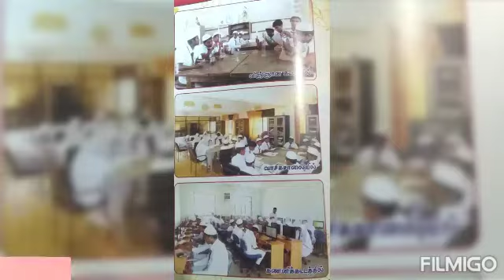அல்ஹிராவின் நூற்றாண்டு நினைவுகள் Centenary Celebration unforgettable memories நீங்காத நினைவுகள்